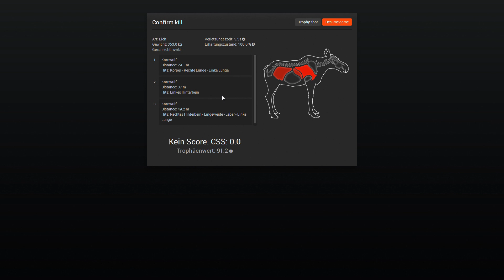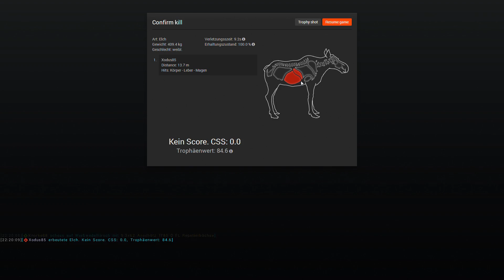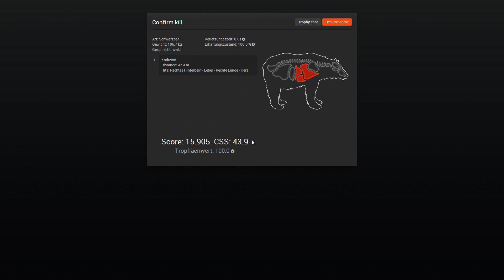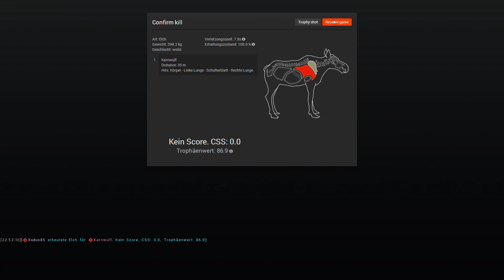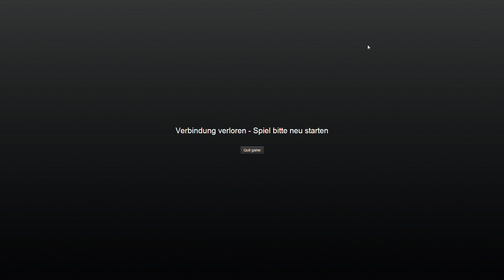Let's Play The Hunter #001 - Aus Spass wird Wettbewerb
--- Unlucky Nerds --- [Bitte Aufblättern]

Skype: KampfschmuserHD

Skype: lpxodus

Skype: gamer98freak